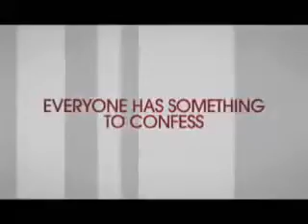The Closer / A főnök - Season 4 - Long Promo video - TNT